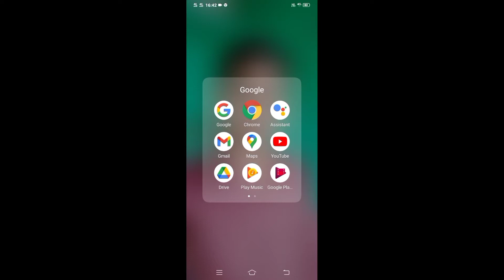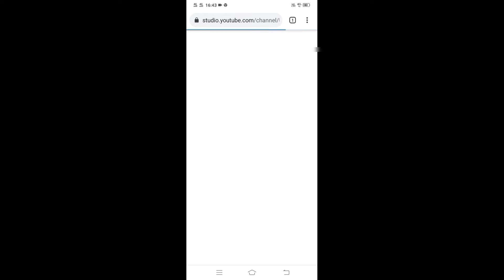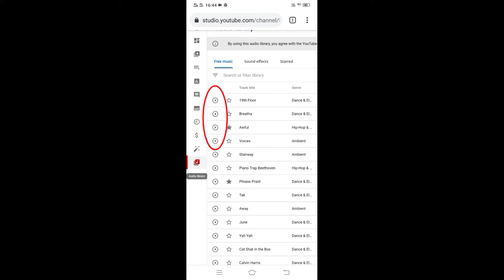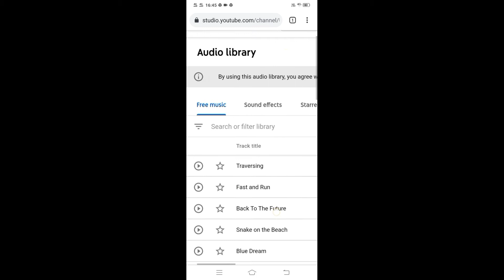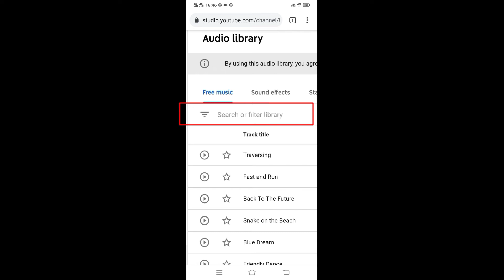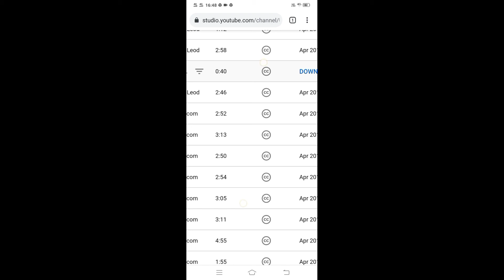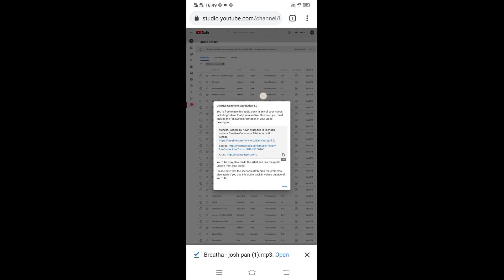Copyright free music download kaise kare for youtube videos | YouTube Audio Library kaise use kare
About this video :
Hello friends aaj ki is video mei Ham bataye Hai YouTube Videos ke liye no copyright free music download kaise karte hai and YouTube videos Me free music use kaise karte hai audio library Bala music video me kaise use kare thank-you guys video dekhne ke liye.